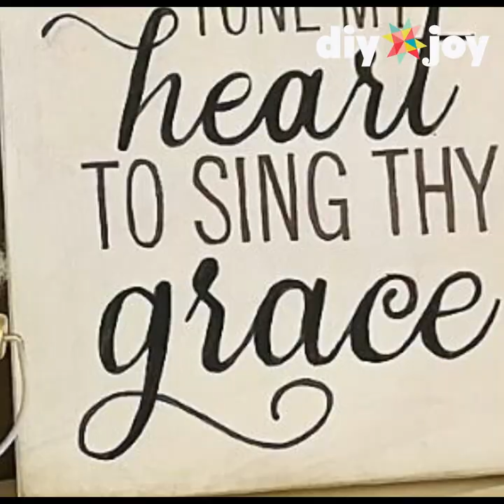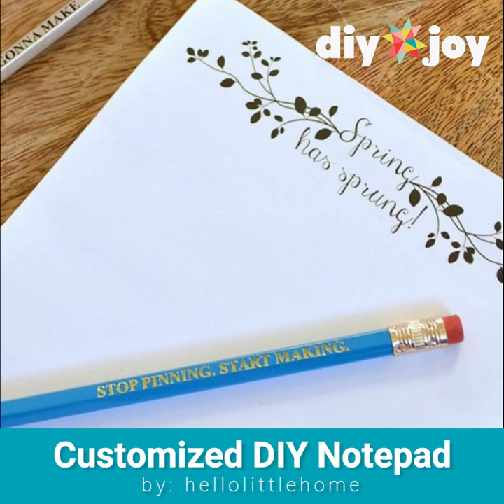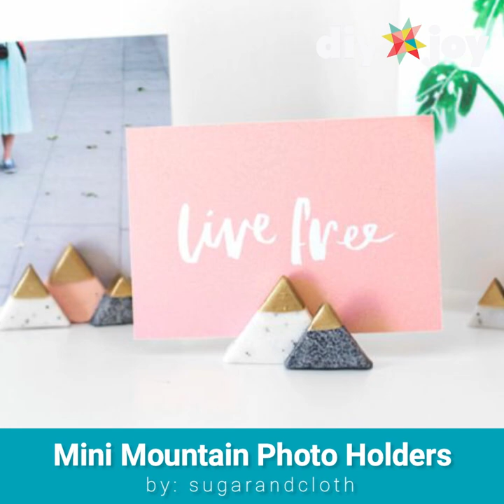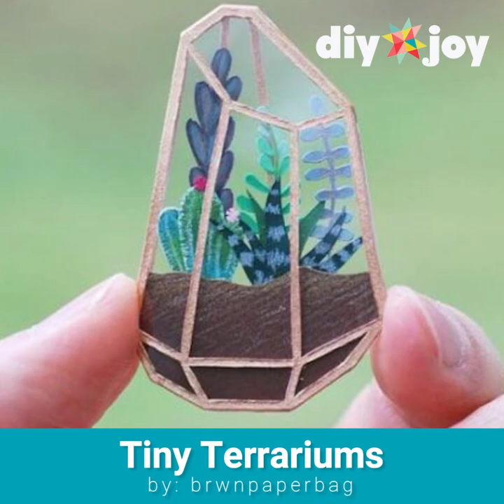75 Most Profitable Crafts to Sell - Top Selling DIY Ideas to Make for Profit and Extra Cash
Looking to learn how to make top selling crafts to sell and make money from home? We found 75 of the most profitable craft ideas to sell for a cash profit, whether you need Etsy shop ideas, sell at craft fairs or market in another online shop. 75 crafts to sell, ranging from DIY gifts to sell at Christmas, creative DYI home decor, small decorative items to clothing.